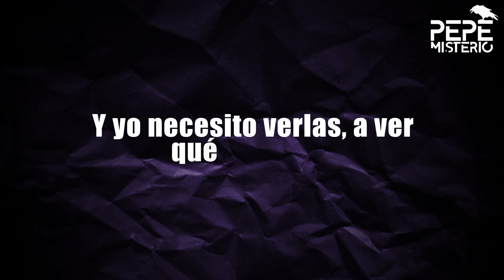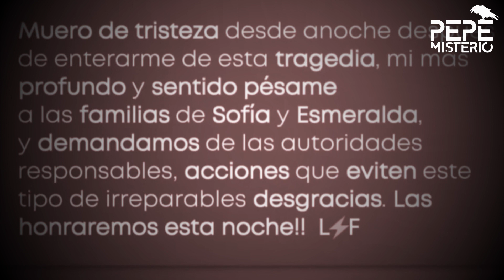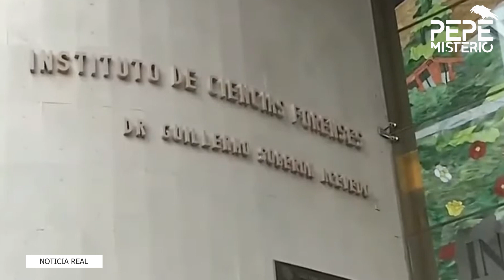Par de hermanas pierde la vida por caer a una alcantarilla cuando iban a un concierto de Zoé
La alcantarilla se encontraba a las afueras de la estación Velódromo del Metro de la Ciudad de México, se indica que la razón por la cual ambas terminaron en la alcantarilla fue porque al momento en que una de ellas cayó, su hermana se apresuró a rescatarla y perdió el equilibrio.